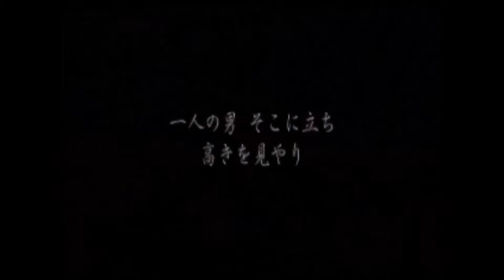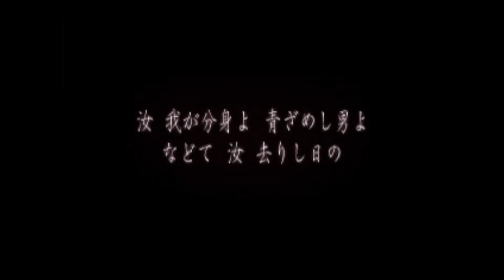Persona 2: Innocent Sin - Playstation 1 / Playstation Portable - OP [PS1 version]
Developed and published by Atlus